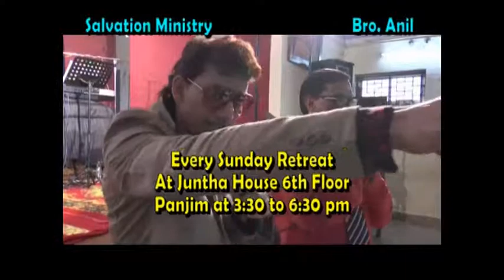Salvation Ministry Bro. Anil Goa India 24/5/2015 Part 2